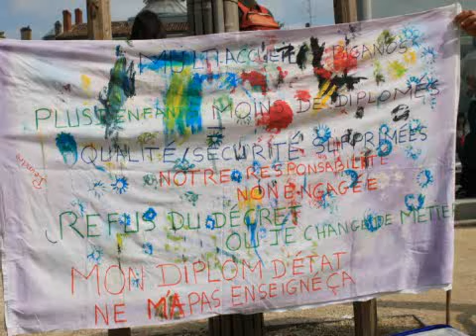ils defendent la petite en fance et leur emploi